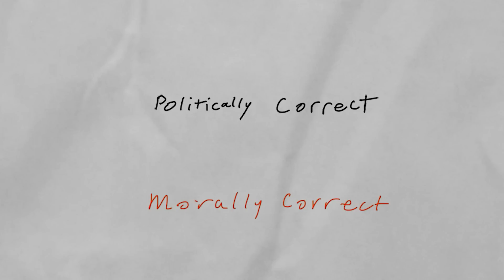God vs. Feminism: 10 Reasons Why Masculinity Is NOT Toxic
Masculinity is under attack on two fronts. The first attack comes from feminism.  Radical feminism promotes the idea that traditional manhood is not only toxic but also harmful to women and hurtful to 52 imagined genders.

The second line of attack comes from Hollywood, which promotes a twisted concept of manhood that is base, vulgar, and immoral.

This video will help you dismantle the lies of toxic feminism, and discover the virtues of real manhood.  Please "like" this video to help us spread the truth. Now let’s tackle our first point.

00:00 -- Introduction
01:02 -- The Patriarchy is Not Toxic
02:31 -- Boys are Not Toxic
04:16 -- Violence Against Evil is Not Toxic
05:15 -- Real Men Practice Purity
06:31 -- Scholarly Men are Not Toxic
07:26 -- Civilized Men are Not Toxic
08:19 -- Men love Adventure and That's Good
09:07 -- Male Breadwinners are Not Toxic
09:54 -- Chivalry is Not Toxic But Excellent and Noble
11:17 -- What Is God Calling You to Be?